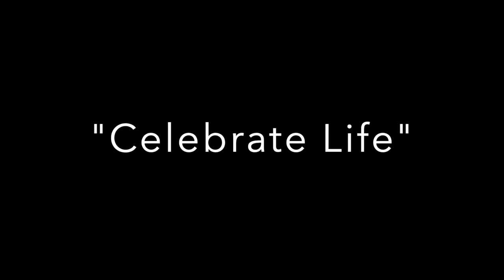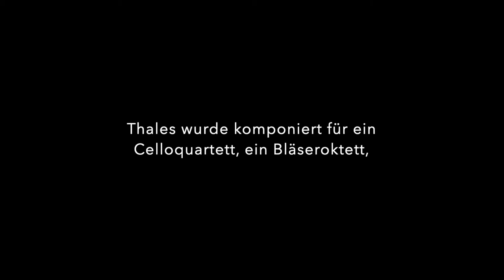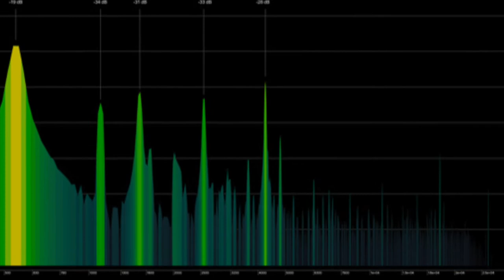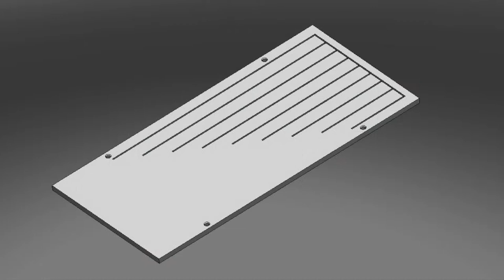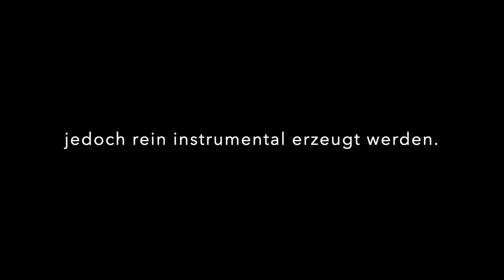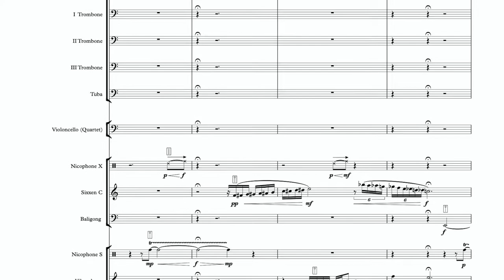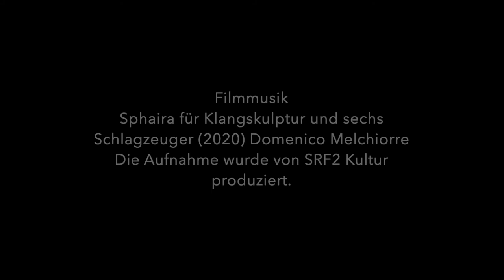Thales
Ein Film über das Werk Thales für Klangskulptur, Celloquartett, acht Blechbläser, drei Schlagzeuger und Bassdesmophone. (2021)
Von Domenico Melchiorre für die 125 Jahr-Jubiläumsfeier der F. Hoffmann La Roche komponiert.